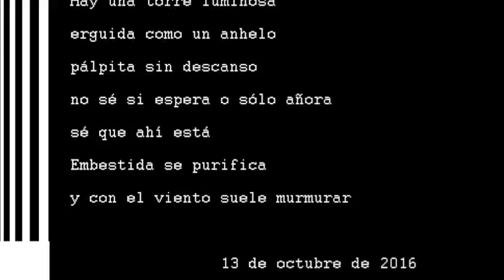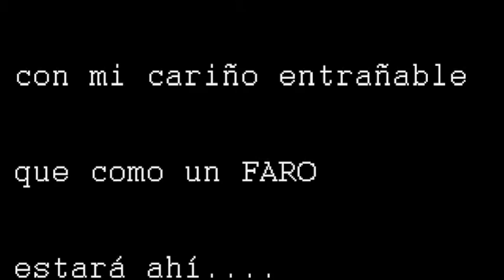FaRos/Lighthouses for FaRo WaDjA with the Prelude in C# minor from Sergei Rachmaninoff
A video given as gift to me from my favourite mexican artist.
This recording was played by Rachmaninoff himself.